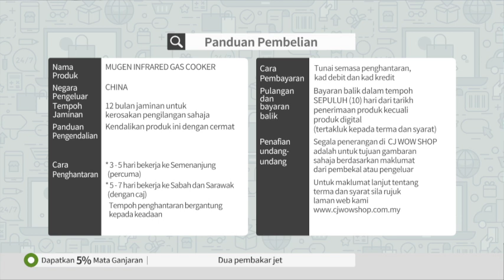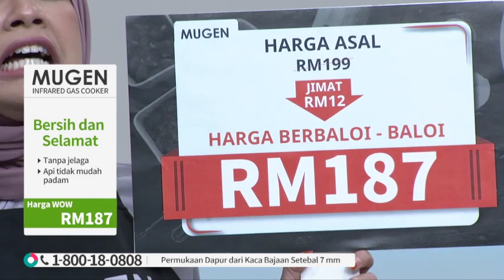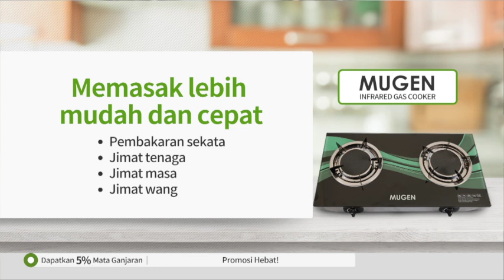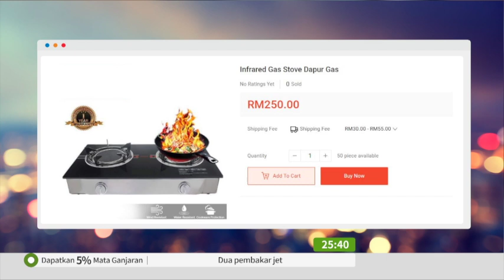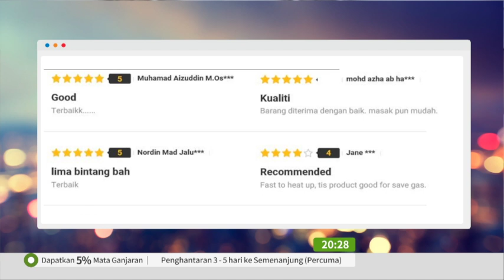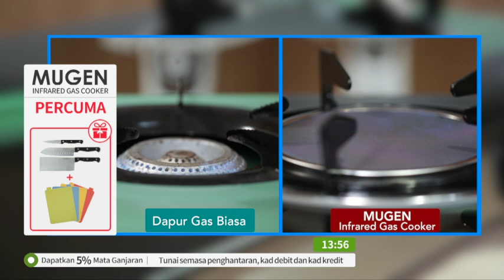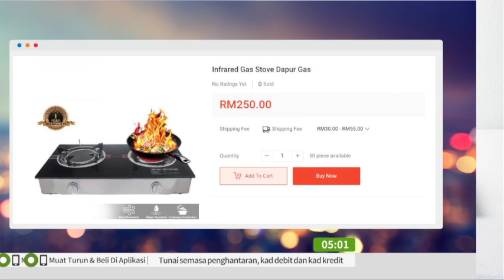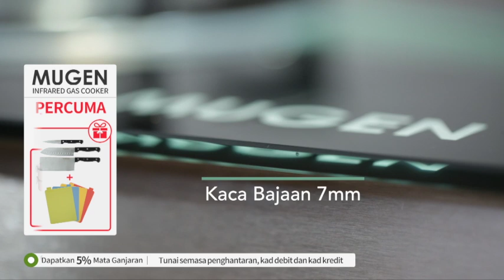P5620 MUGEN INFRARED COOKER S40